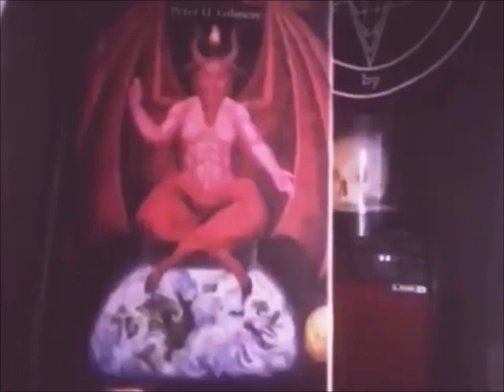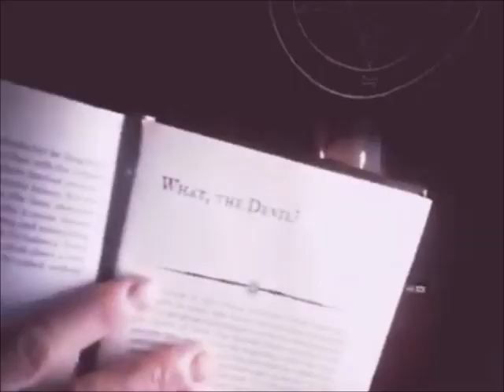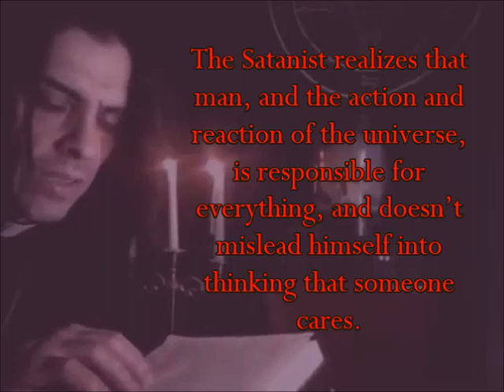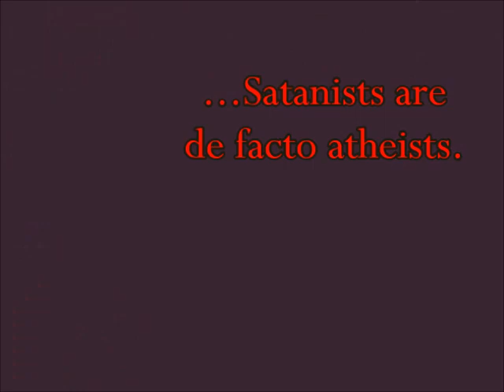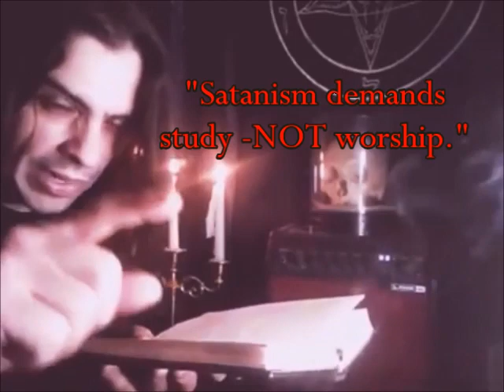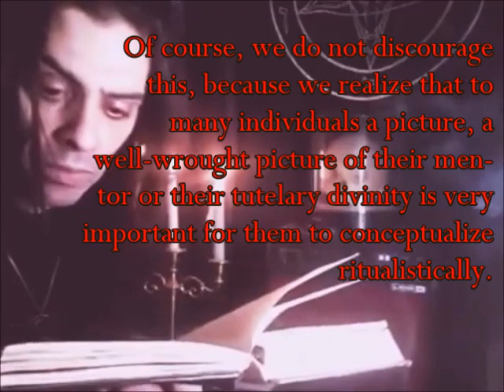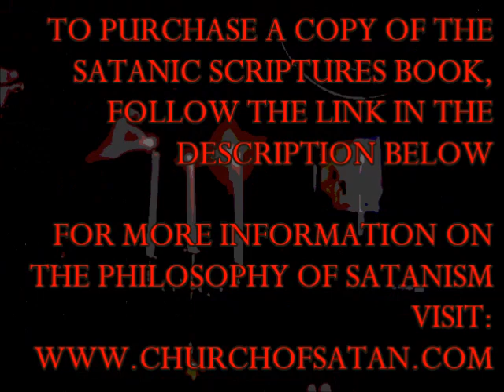What, The Devil? written by Peter H. Gilmore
Part one of Reverend MoriVond’s reading of “What, The Devil?” – which is the final essay of Peter Gilmore’s The Satanic Scriptures prior to the chapter on Greater Magic Rituals. Contains several excerpts from interviews by Doctor LaVey.

To purchase a copy of The Satanic Scriptures book:

DRBP is the clerical corner for the Alien Elite on the internet where I read authentic Satanic canon, approved and sanctioned by the administrators of the Church of Satan.